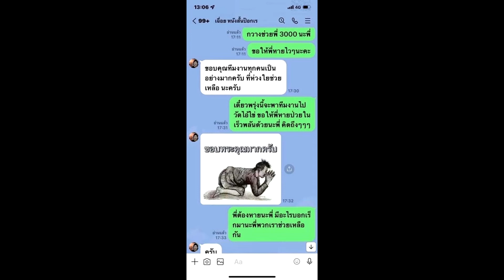น้ำตาไหล คำพูดสุดท้าย น้าเฉื่อย ระเบิดเถิดเทิง จตุรงค์ สุดอาลัยไม่เจ็บไม่ทรมานแล้ว super star dara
เป็นคนดีที่น่ารักมากๆ น้ำตาไหล เปิดแชทสุดท้าย น้าเฉื่อย ระเบิดเถิดเทิง จตุรงค์ สุดอาลัยไม่เจ็บไม่ทรมานแล้ว